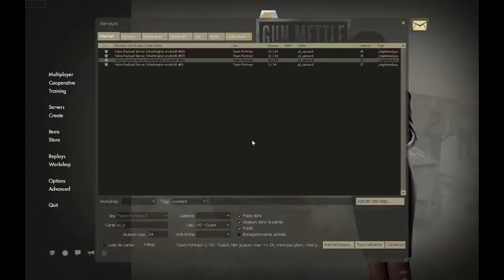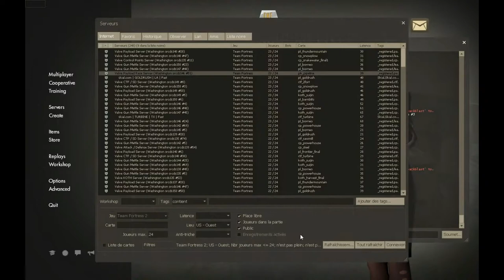TF2 Ambassador Spy, Headshots Probably (gameplay)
I tried to not use my knife, but I slightly used my knife.